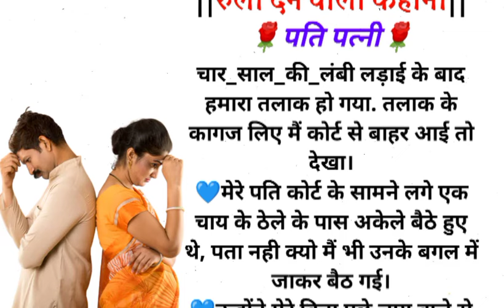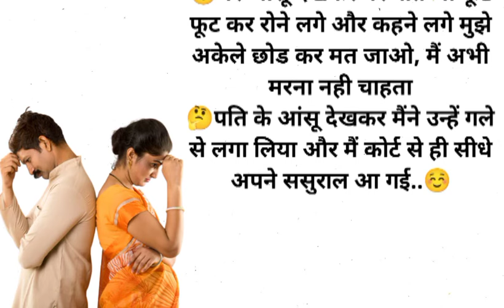पति पत्नी | रुला देने वाली कहानी | emotional stories | Heart touching stories | anshvstories1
hindi kahaniya
 hindi kahaniya jadui
hindi kahaniya stories
 motivational story
motivationalstory
 motivational stories in hindi
motivational hindi
 hindi motivational story for kids
motivation story
emotional & motivational story in hindi
 moral story motivational
 study motivational story
messi motivational story
 short motivational story
motivational stories
 hindi story
moral story
moralstory
story hindi
 hindi stories with moral
bedtime moral stories in hindi
 hindi storyan
story in hindi motivational
emotional story
new emotional story
emotional
long emotional story
emotional love story
 emotional story 2021
 emotional stories
 so emotional
motivational story
emotional story in urdu
 emotional story meaning
 emotional story in hindi
 emotional story punjabi
emotional story in english
 emotion
 emotional films
emotional video
emotional videos
 emotional kahani
hindi motivational story
 emotional movies
 motivational
 emotional heart touching story
hindi kahaniya
 hindi kahaniyan
kahaniya in hindi
 hindi kahani
 kahani hindi
kahaniya
 hindi kahani 2024
kahaniyan
 acchi kahaniyan
sacchi kahaniyan
 thand ki kahaniya
 ki kahani hindi kahani
kahaniyan 2.o
 moral kahaniya
 jadui kahaniya
 bhutiya kahani hindi
naya kahani
shikshaprad Kahaniyan
new story
 hindi Kahaniyan
family story
Kahaniyan
 Emotional story
Gharelu kahaniya
 Hindi kahaniya
 Hindi stories
Kahani
 Katha sanchay
 Moral stories in hindi
 Motivational stories
Naitik kahaniyan
Parivarik kahaniyan
 Suvichar
 Suvichar hindi
 Suvichar hindi kahaniyan
 World of kahaniya
 Written stories in hindi
hindi kahani
 kahaniya
 moral stories
sachhi kahani
suvichar in hindi
Dharmik Kahani
मेरा जादुई घर
 hindi stories
short story
moral story in Hindi
 hania voice
 hindi stories
heart touching story
 lessonable story
moral stories
emotional stories
hindi story
 hindi kahaniyan
hindi kahani
short story
story time
storyweaver
 hania voicehindi suvichar
 shikshaprad Kahaniyan
 new story
 hindi Kahaniyan
family story
 Kahaniyan
Emotional story
Gharelu kahaniya
 Hindi kahaniya
Hindi stories
 Kahani
 Katha sanchay
Motivational stories
 Naitik kahaniyan
 Parivarik kahaniyan
suvichar
suvichar video
 suvichar marathi
 suvichar in hindi
suvichar gujarati
suvichar cartoon
 suvichar gaan
suvichar bataiye
suvichar status
suvichar in hindi school ke liye motivational suvichar in hindi for students
suvichar in hindi love story
Suvichar
moralstories
sachhi kahani
suvichar